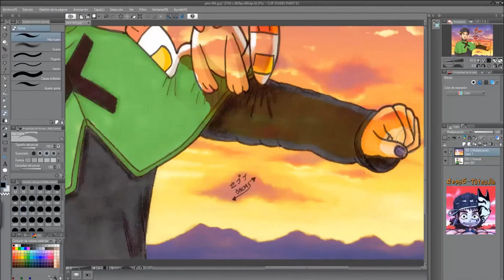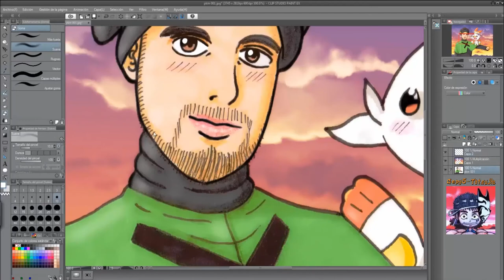¡Pokémon Trainer Cepy!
Buenas a todos, mis queridísimos amigos, aquí estamos un día más en esta sección con nuestro dibujo de hoy.

Este es un dibujo de Entrenador Pokémon de galar basado en mi cosplay , espero que les guste.